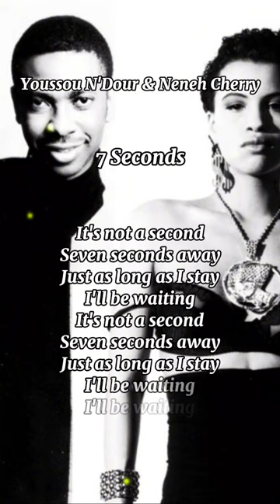Youssou N'Dour & Neneh Cherry - 7 Seconds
Hi guys today song is "7 Seconds" by Youssou N'Dour & Neneh Cherry, I hope you guys enjoy it this songs, tq 🙏